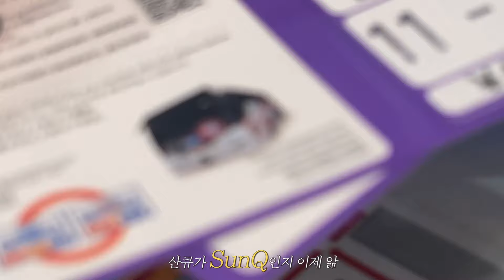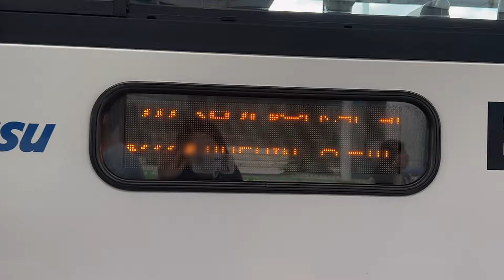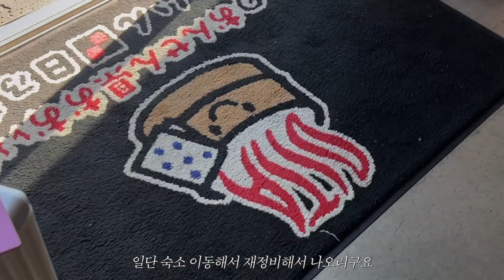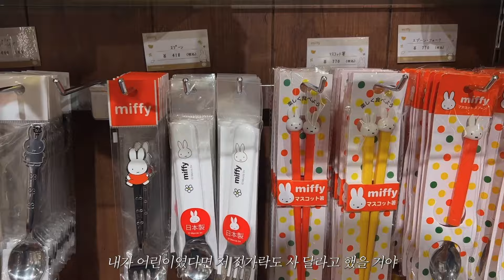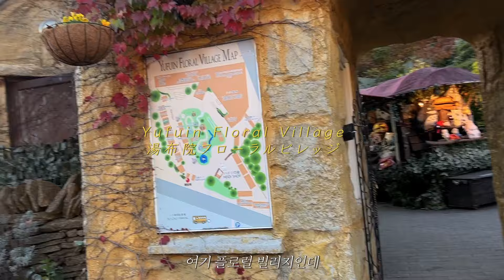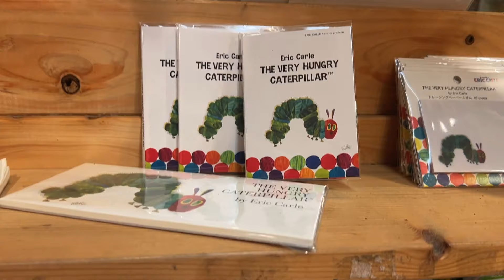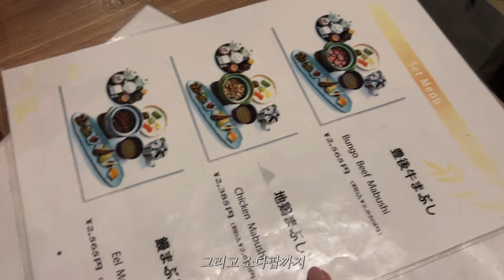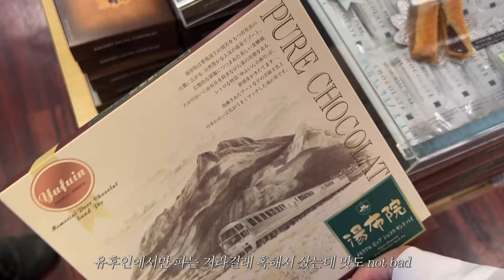✳︎후쿠오카 3박4일✳︎평화로운 유후인.료칸 숙소에서 온천.숨은 현지인 맛집🍱.근교여행.일본 세븐일레븐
정말 오랜만에 일본여행을 갔는데요
후쿠오카 여행 가신다면 유후인은 꼭 가보셨으면 좋겠어요
매우 평화롭고 일본의 한적하고 평화로운 느낌 좋아하신다면
정말 만족하실 거예요
(특히 료칸 넘 추천..!)

그리구
일본,,,정말 미식의 나라
맛집 너무 많구 길거리 음식도 절대 실패 없어요ㅜㅜ
심지어 편의점도 맛집인..

제 영상에 나온 "Shin"식당은 꼭 제발 꼭꼭꼭 가보세요
입에서 음식이 사르르 녹습니다,,

음악 출처
Story so far

Song : danmoo - wonderland
Video link :
 • 낯선 곳을 걷는 기분 | 무료 음악, 브...